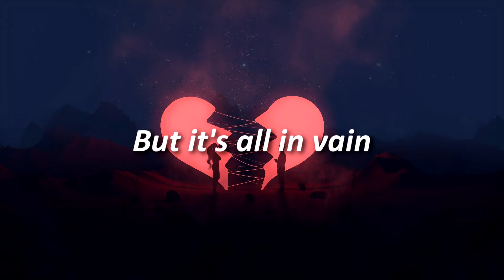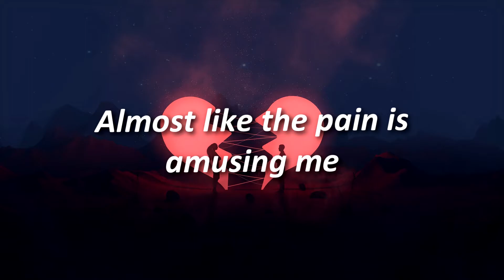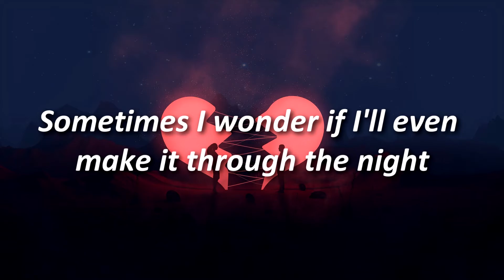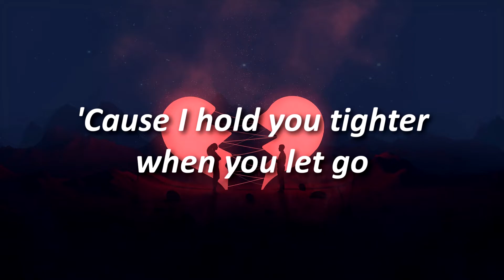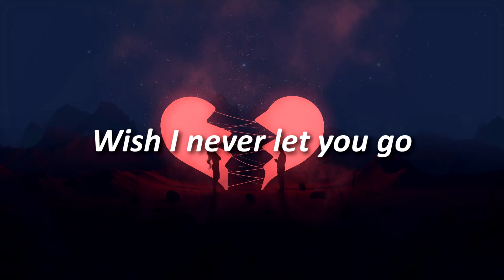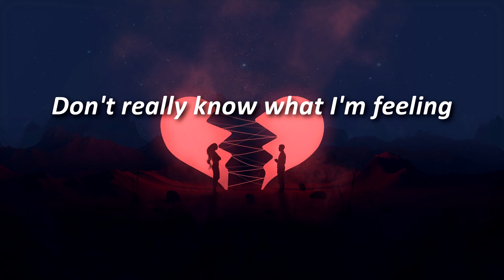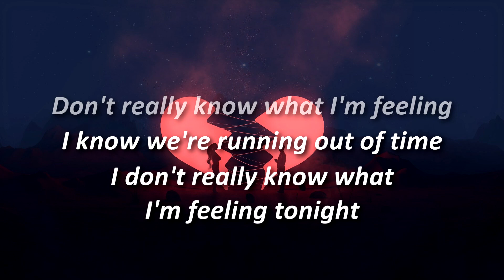Bipolar Heart - Adam Turley ft. Jordan Jack | Lyrics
What are you doing snooping around down here? XD